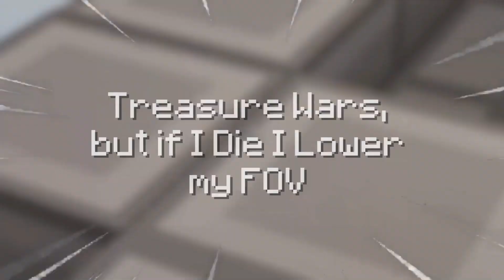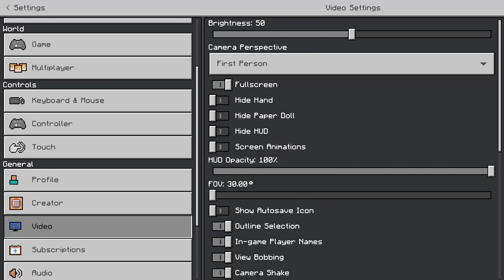If I Die I Lower my FOV... (Hive Treasure Wars)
If I Die I Lower my FOV. (Hive Treasure Wars). This is Hive Treasure Wars, but every time I die, I lower my FOV until I can't anymore.

I played Hive Treasure Wars on Minecraft Bedrock Edition. I did not play Hive SkyWars, nor did I do Hive SkyWars trapping. I am level 100 Hive Treasure Wars, but this is not how to max Treasure Wars. This is a Treasure Wars challenge, aka Treasure Wars discord challenge.